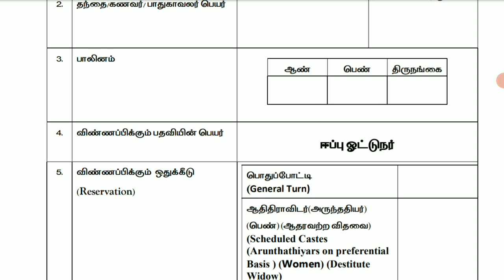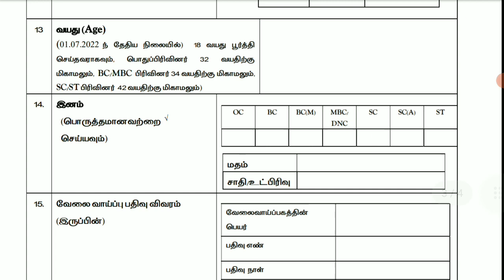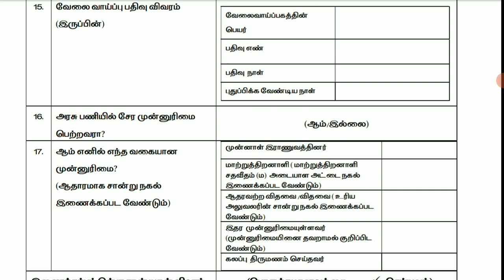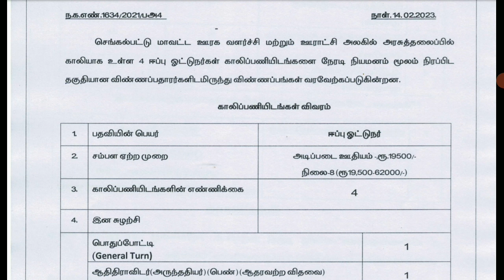TN Government driver recruitment 2023|tnstc driver vacancy 2023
driver conductor vacancy, uttarakhand_driver_conductor_vacancy, tnstc driver conductor vacancy
driver conductor vacancy, tamilnadu_driver_conductor_vacancy, tnstc driver conductor vacancy